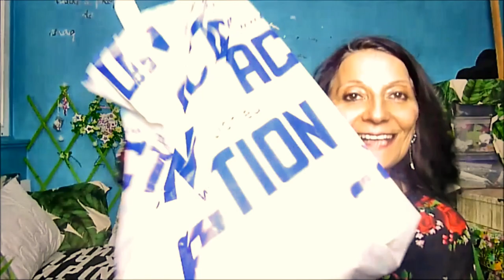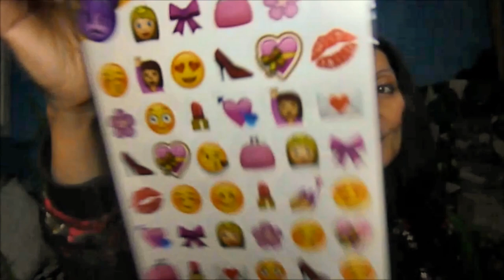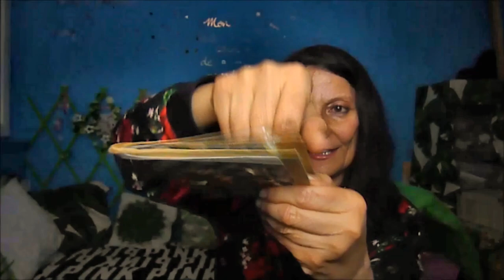HAUL ACTION ET RETOUR DE COURSES